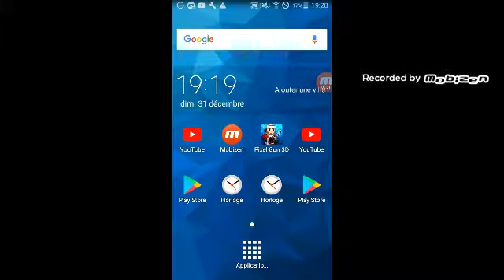Mon cousin joue à pixel gun 3D (lol) 😁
J'espère que cette petite vidéo vous aura plu sur ce n'était pas avancer un max de la péter la barre de puisque toute façon c'est la même chose et désolé pour la fin on a arrêté la vidéo trop tôt lol xD ptdr mdr

Comme d'habitude le jeu que j'utilise pour faire des vidéos YouTube: mobizen

Et comme dans l'ancien vidéo le jeu que j'utilise dans cette vidéo un pixel gun 3D